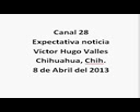9-04-2013 expectativa noticia canal 28